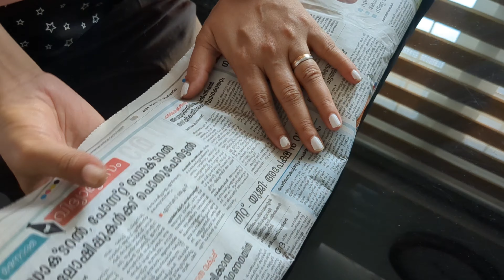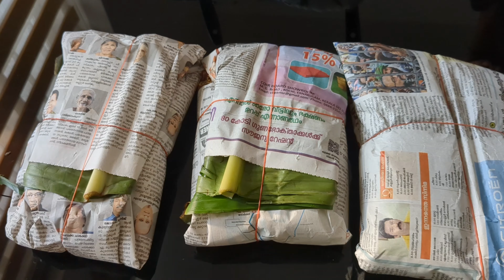ചെറിയ ചെറിയ ഇത്തരം സഹായങ്ങൾ നമുക്കും ചെയ്യാം 👍👍